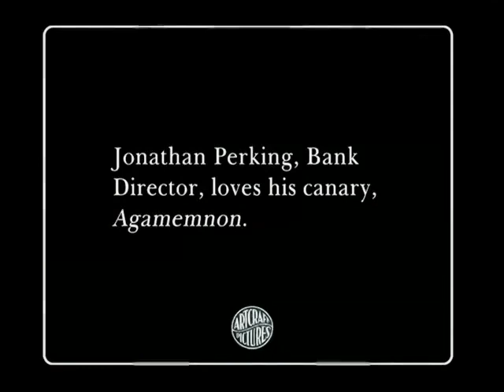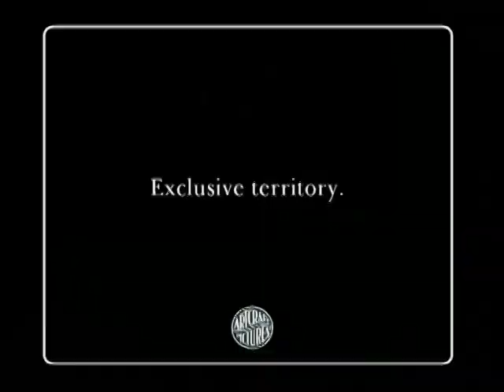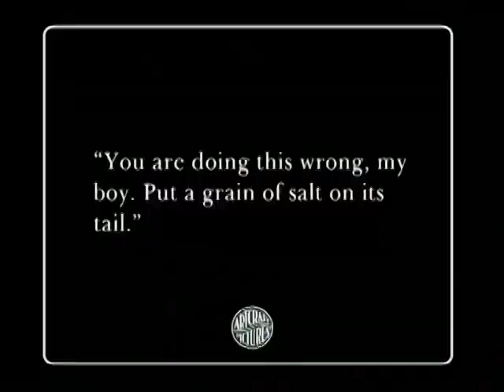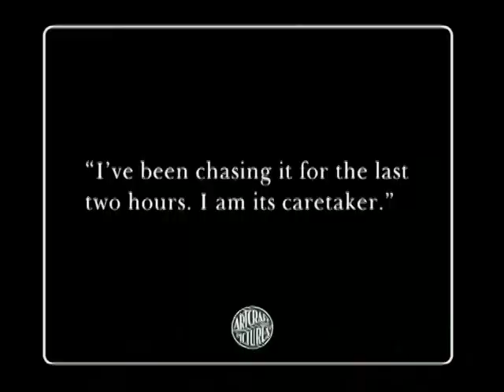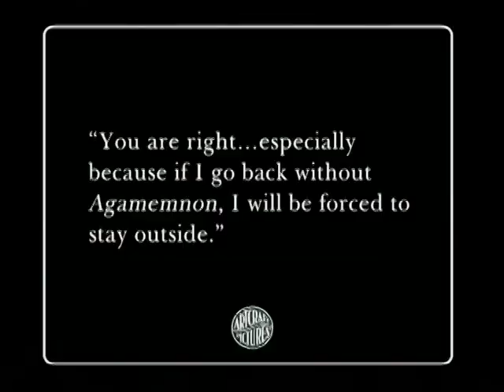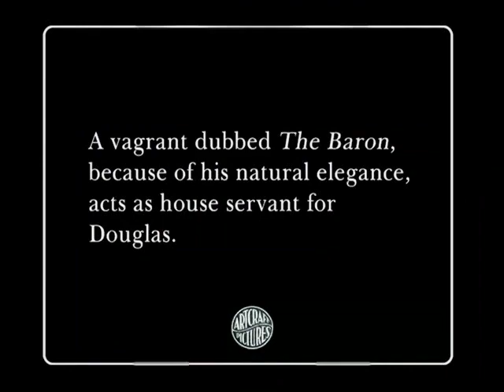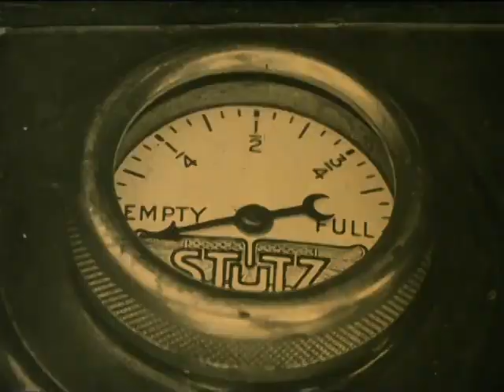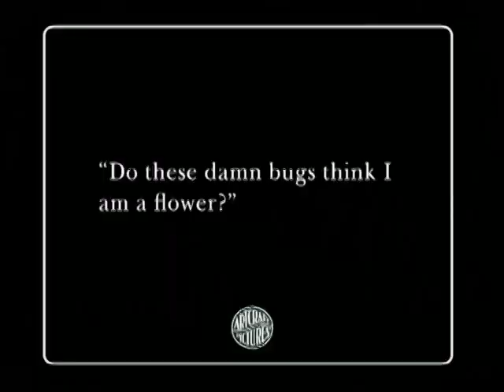He Comes Up Smiling (Douglas Fairbanks, Marjorie Daw)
A bank clerk (Fairbanks) finds himself experiencing one adventure after another after his boss's bird (whom the clerk is caring for) escapes. Most of this film has been lost, and only these ten minutes remain.